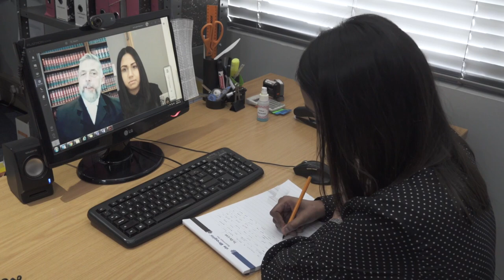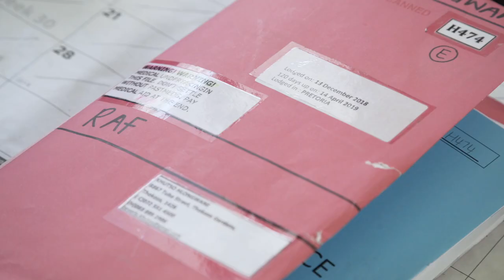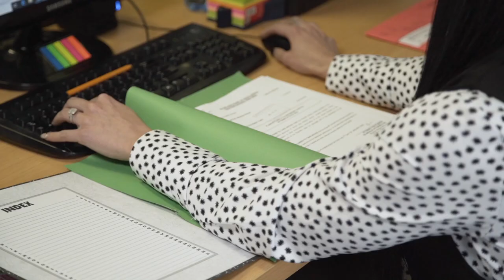de Broglio Attorneys - The YouTube Series - Episode 1 - Explaining Road Accident Fund Claims & More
Featuring the staff and attorneys of de Broglio Attorneys, Michael de Broglio, and his interests in horse racing.  Episode 1 explains more about the process by which RAF claims against the Road Accident Fund are handled in our offices.

***Do I have a claim?
***What can I claim for?

➢ Share this De Broglio Attorneys - The YouTube Series - Episode 1 - Explaining Road Accident Fund Claims & More'' video

➢ Office Address: 127 Jan Smuts Avenue, Parkwood, Johannesburg